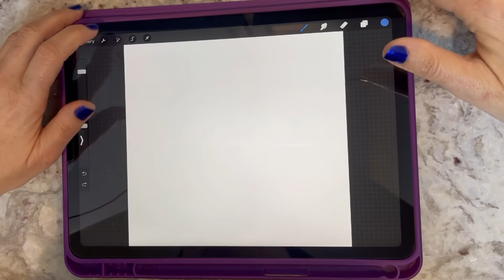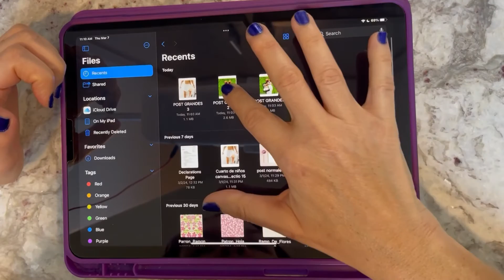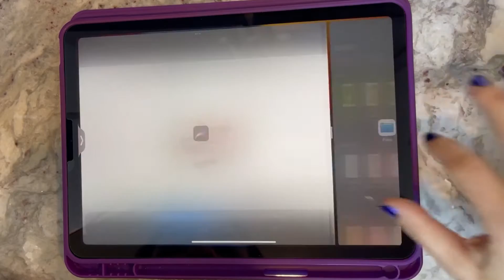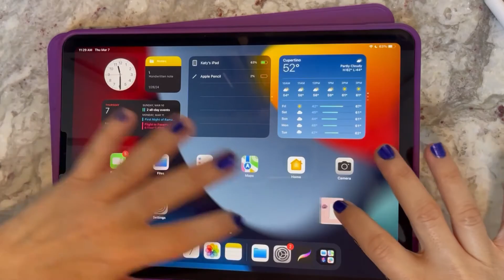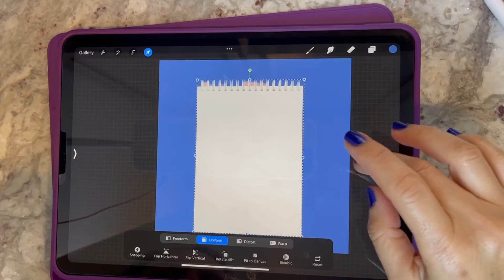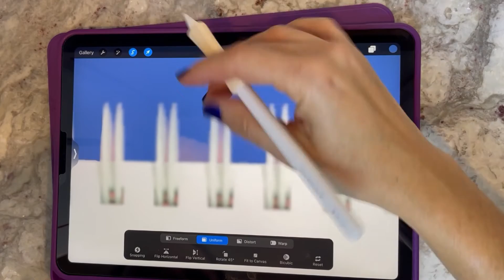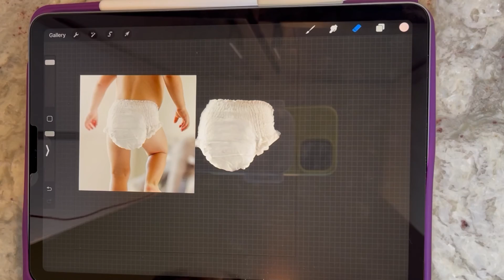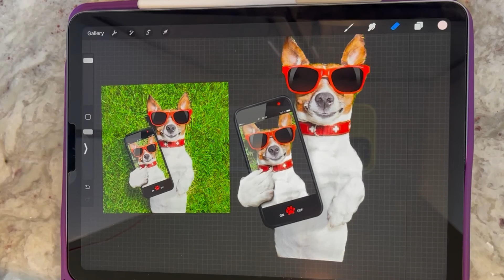✅ CóMO QUITAR el FONDO de la imagen en PROCREATE en 2 SEGUNDOS!🤯 ¡Es más fácil de lo que crees!😝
¡Ey! 😃Quieres saber cómo QUITAR EL FONDO de tus imágenes en procreate fácil, rápido y mágicamente en 2 SEGUNDOS!⁉️ ¡A veces esta sencilla tarea se vuelve tediosa 😫 cuando nadie nos explica que se puede hacer en 2 segundos! ¡Lo acabo de descubrir y lo comparto contigo!⁉️ También te comparto algunos de mis enlaces, incluido mi canal de YouTube por si quieres suscribirte para no perderte la próxima clase para hacer Mockups en procreate

Mi nombre es Katy y en el 2024 vengo con unos tutoriales maravillosos de como comenzar en el mundo del dibujo digital y como convertirte en Surface Pattern Designer. Bien sea si te encanta dibujar como Hobbie o si deseas comenzar a crear tu propio negocio.

Deseas saber algo que no consigues en ninguna parte? Déjame en los comentarios sugerencias de videos que te gustaría que haga o alguna pregunta ( si esta en mis manos correré 🏃🏼‍♀️ responderte).

Nos vemos en el próximo Video!!☺️👉Subscribeteeeeee!